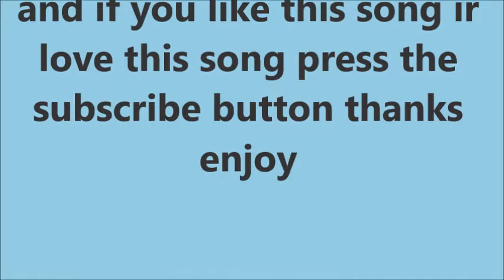and its free Roblox Boombox greenville bate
this from Greenville bate and thanks for 27 subs on my channel lets if we can hit to 30 or 35 and if you love or like this song press the subscribe button and the bell for more videos